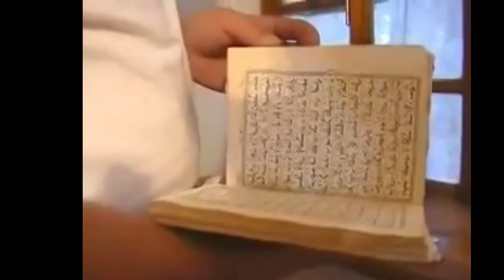Мулла блан ёш келин ушланди изохлаш сизларга запал интернетни портлатган